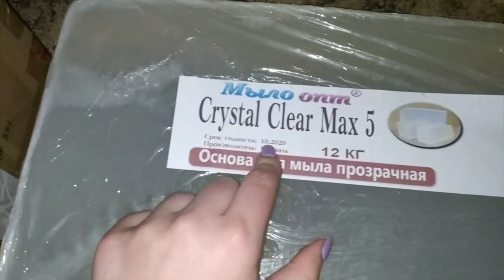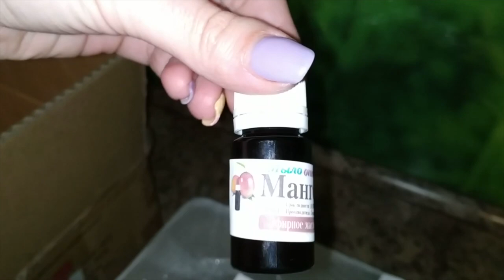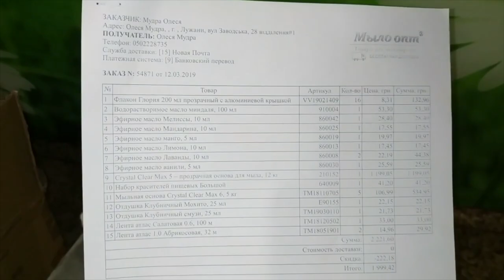Кто делает натуральную косметику своими_руками ? //Unboxing №273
Кто делает натуральную косметику своими_руками? //Unboxing №273 от интернет магазина Мыло Опт.

Всем привет!

Присылайте Ваши видео мастер классы с подробным описанием рецептов из компонентов купленных в магазине к нам в Студию Мыло Опт.

ПОЛУЧИТЕ БОНУС - 150 грн за Ваш Мастер Класс и Мир узнает о Ваших талантах в Крафт косметике.

Принимаются Мастер Классы на Мыло Косметика Свечи ручной работы.

Включайте фантазию и зарабатывайте с Мыло Опт!